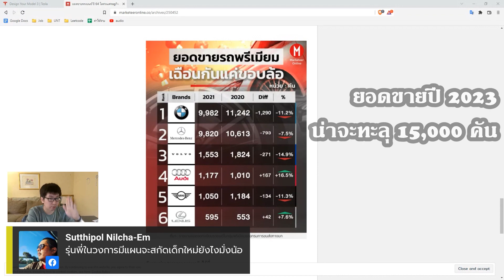คิดว่ายอดขาย Tesla จะอยู่ที่กี่คันต่อปี?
(จบภายใน 3 นาที)